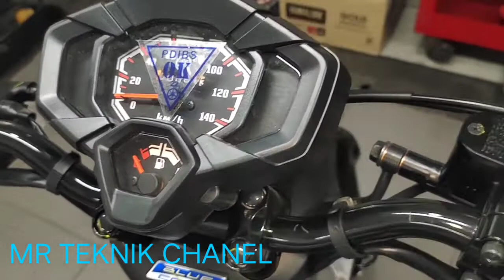Cara pasang anti maling Yamaha X-Ride terbaru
anti maling X ride
Pasang anti maling motor Yamaha
review pasang remot Yamaha X-Ride
Jalur kabel pasang pengaman Yamaha X-Ride
Remot on off dan cara pasang di Motor Yamaha X-Ride
langkah test motor Yamaha terbaru bisa hidup tanpa aki